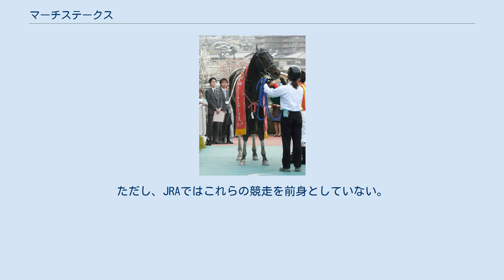マーチステークス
マーチステークスは、日本中央競馬会（JRA）が中山競馬場で施行する中央競馬の重賞競走（GIII）である。
 競走名の「マーチ（March）」は、3月を意味する英語。
 正賞は地方競馬全国協会理事長賞。
 1994年に行われた中央競馬のダート重賞路線整備で、ダート適性馬の目標となる競走を設置することを目的として創設された5歳（現4歳）以上の馬による重賞競走。
阪神競馬場で行われた2011年を除き、中山競馬場・ダート1800mでの施行が定着している。
 創設時から外国産馬が出走可能なほか、地方競馬所属馬は1997年より、外国馬は2006年よりそれぞれ出走可能になった。
 コース種別の記載がない距離は、ダートコースを表す。
 重賞競走が創設される以前に、同名の競走が行われていたことがある。
ただし、JRAではこれらの競走を前身としていない。
 優勝馬の馬齢は、現行表記に揃えている。
 出典：netkeiba.com 各回競走結果の出典